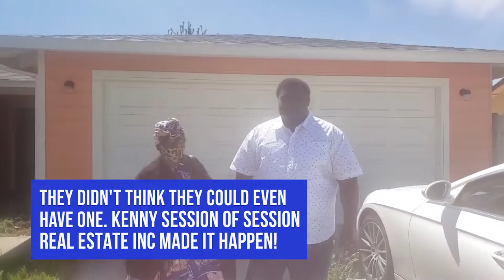Peterson Family Bought a Home w/ No Money Down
This is a testimonial video of a family who just bought their very first house with Kenny Session's No Money Down. They didn't even think that they can own one! Praise God!

Music/Video Credits: Tamela Mann - God Provides